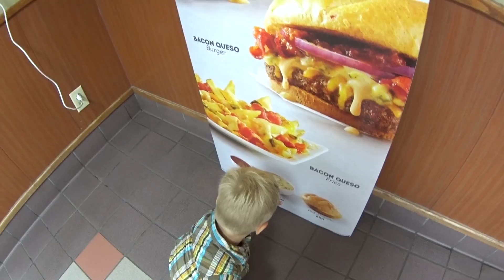ФАСТ ФУД В АМЕРИКЕ по КУПОНАМ) Wendys! Палец вывернулся ВЛОГ 213 ЖИЗНЬ В США Olga Lastochka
ВЛОГ 213. ПРОБУЕМ ФАСТ ФУД WENDYS ПО КУПОНАМ В АМЕРИКЕ. МОЙ ПАЛЕЦ ВЫВЕРНУЛСЯ. ОКЕАН. КРАСИВЫЙ ПЕЙЗАЖ) КРУТАЯ ТАЧКА АНТИК. ЖИЗНЬ В США Ольга Ласточка

На что Я СНИМАЮ: Sony hdr-as200v

как проходит жизнь эмигрантов в Америке. Наш статус временный, весело) Пробуем бургеры в Америке в Wendys по купонам. У меня вывернуло палец,такое бывает редко но очень больно. Едем к океану погулять, красивый пейзаж.

Инстаграм товаров из США: EstVita

ПРЕДЛАГАЮ К ПРОСМОТРУ:
ПРОДУКТЫ В АМЕРИКЕ БЕЗ НАЛОГА! ТРОПИЧЕСКИЙ ШТОРМ Флорида. ВЛОГ 212 Жизнь в США Olga Lastochka